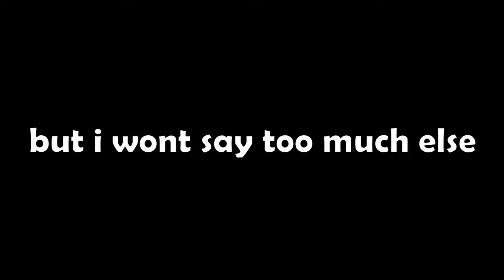How to *EASILY* Play Around Your SOLO Q Teammates! | The Ultimate Guide to GC! | (Road to GC EP. 6!)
Follow all my LINKS and SOCIALS to stay updated or see more from me! (Kick Link as well)

Shout out to alecfxz for the thumbnail!! (link to his twitter! :D)
YOU GUYS JUST KEEP THE SUPPORT GOING AND ITS SO INSANE! Hopefully 2.5K by the end of the month :)

Timecodes
0:00 Intro